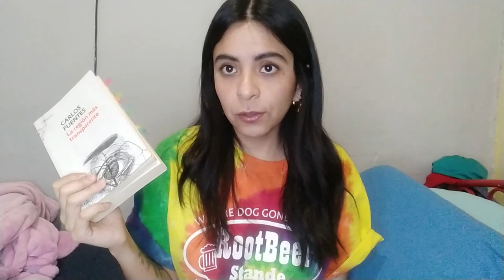Lo que leí con mis alumnos este mes 🎒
Hola, hoy les cuento todo lo que leí con mis alumnos durante este primer mes como docente de asignatura de la materia Literatura mexicana e iberoamericana.
Cuéntenme qué leyeron ustedes en preparatoria